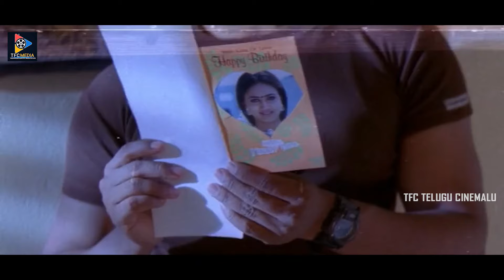Nishabda Ratri Horror Telugu Movie || Kaushal || Raksha || TFC Telugu Cinemalu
Watch Nishabda Ratri Horror Telugu Movie || Kaushal || Raksha || TFC Telugu Cinemalu.